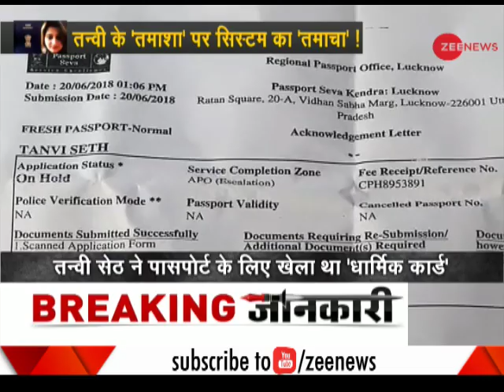Lucknow Passport Case: Tanvi Seth gave wrong address in the application form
Lucknow police have found that Tanvi Seth, who was allegedly humiliated over her marital status by a passport official, had provided incorrect information regarding her address in the application form.